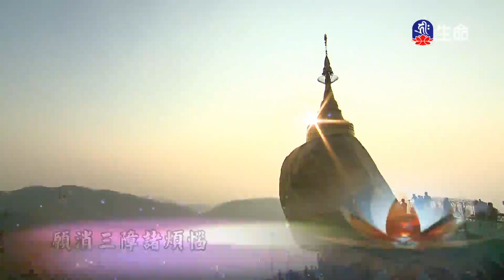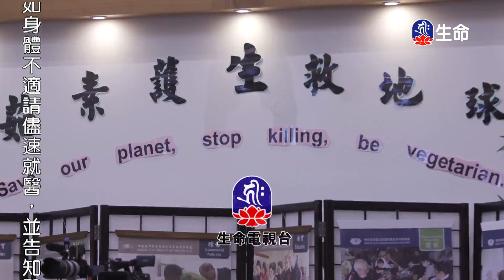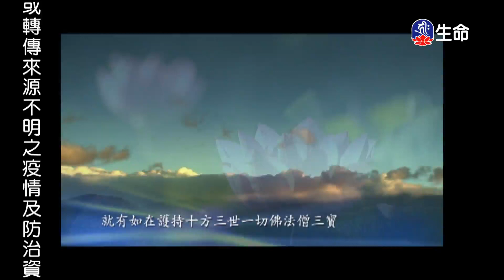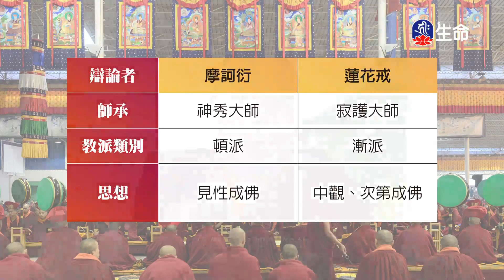散播你的大愛-02_海濤法師弘法講座(國台)_(lifetv_20211024_10:00)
海濤法師弘法講座(國台)_散播你的大愛-02。